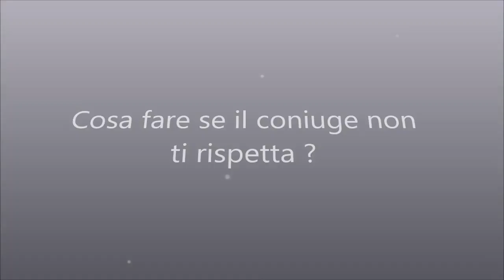Cosa fare se il coniuge non ti rispetta? (fr Giuseppe)